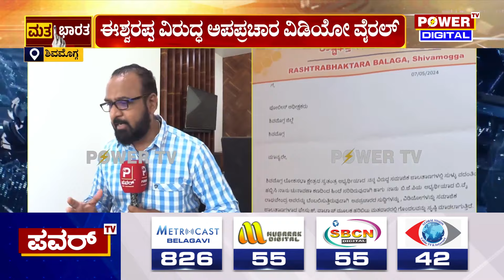KS Eshwarappa : ವೈರಲ್ ವಿಡಿಯೋ ಬಗ್ಗೆ ಈಶ್ವರಪ್ಪ ಗರಂ! | Power TV News